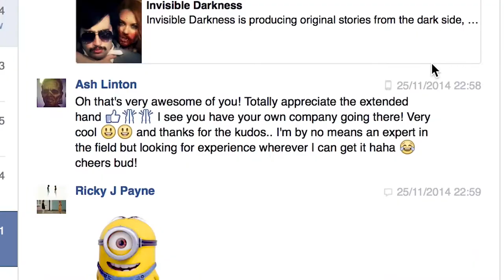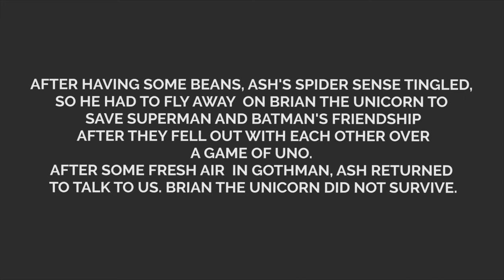Body Paint and Make Up with Ash Linton on "Gravity"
Gravity | Behind The Scenes  Diary #2 with Ash Linton.

G R A V I T Y

Mrs Universe and Mr Universe are at the end of time and Oblivion is closing in. There's only one choice. To say goodbye, and start a new.

Inspired by the body paint and make up of our Make Up Artist Ash Linton.

Starring Evelyn Adams, Danylo Vaskov and Joanna Alison Rose

Written & Directed by Ricky J Payne
Make Up by Ash Linton
Make Up Assistant Tymarah Shand
Sound & Sound Edit Filipe Peiria  (AKA Mr Sound Wave)
B-Cam Adam King

Special Thanks
Ash Linton
Jo Vass
RODE | 2015 Reel Competition
Michael James Day | Posh Dinosaur Productions
Gene David Kirk | The Drayton Theatre